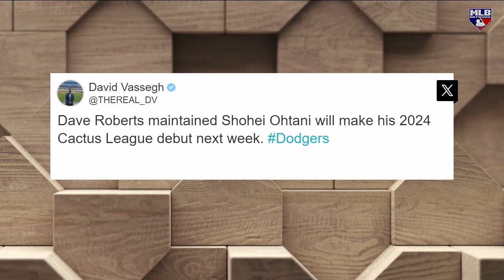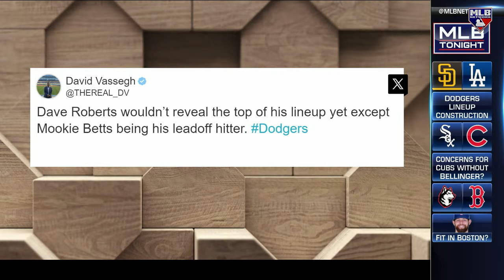MLB Tonight Discusses the Dodgers Lineup!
Alex Avila, Anthony Recker and Melanie Newman discuss how they would construct the star-filled Dodgers lineup.